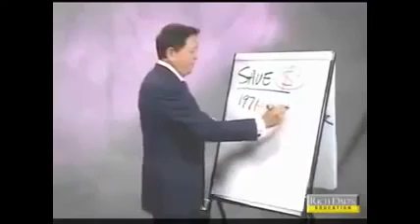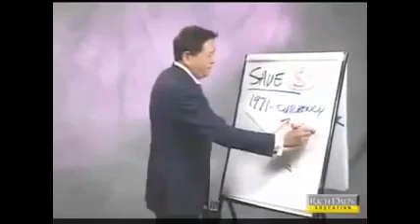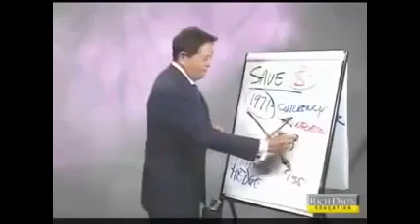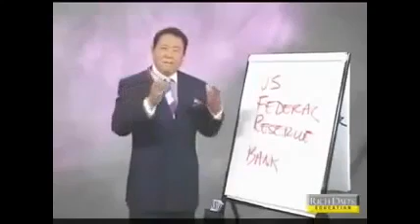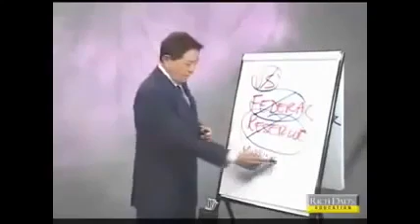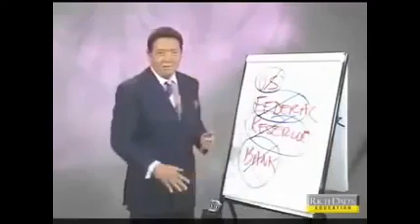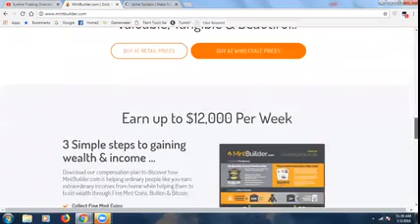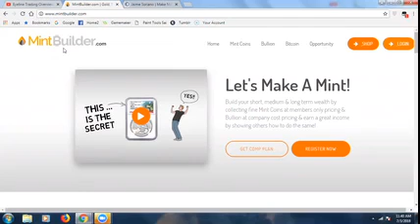Dont Save Money! Hedge It Like Wealthy People! Why Silver Should Be Part Of Your Portfolio!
Quick Silver is a new company that is set to launch this September. NOW is the time to get positioned...

Imagine having the opportunity to build monthly residual income, while stacking silver!!